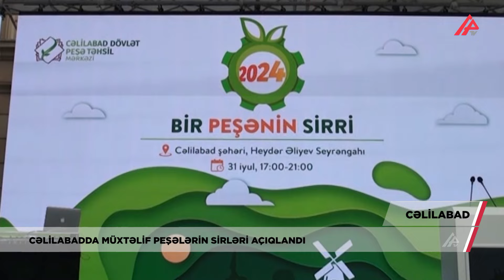“Bir peşənin sirri” layihəsi sayca üçüncüdür – APA TV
Cəlilabad şəhərində “Bir Peşənin Sirri” festivalı keçirilib.
Festival Peşə Təhsili üzrə Dövlət Agentliyi və Cəlilabad Dövlət Peşə Təhsil Mərkəzinin birgə təşkilatçılığı ilə ictimaiyyətə açıq “Bir Peşənin Sirri” festivalı keçirilib. Festivalda peşə təhsilinin ölkənin iqtisadi inkişafındakı strateji rolundan, gənclərin məşğulluq imkanlarının artırılması və peşə təhsilinə olan marağın yüksəldilməsi istiqamətində həyata keçirilən tədbirlərdən bəhs olunub.

Qonaqlara Bakı və Cəlilabad, Neftçala, Salyan, Şirvan, təmsil edən peşə təhsil müəssisələrinin turizm, mədəniyyət, sənaye, kənd təsərrüfatı, İKT və ictimai iaşə istiqamətlərində təhsil alan tələbələrinin əl işlərindən ibarət sərgilər, ustad dərsləri və müxtəlif fəaliyyətlər nümayiş etdirilib.

Peşə təhsil müəssisələri tərəfindən keçirilən yarışların qalibləri dəyərli hədiyyələrlə mükafatlandırılıb. Həmçinin tədbir iştirakçıları müxtəlif peşələrin sirri ilə bağlı maraqlı məlumatlar əldə ediblər.
Qeyd edək ki, Cəlilabadda keçirilən “Bir peşənin sirri” layihəsi sayca üçüncüdür.